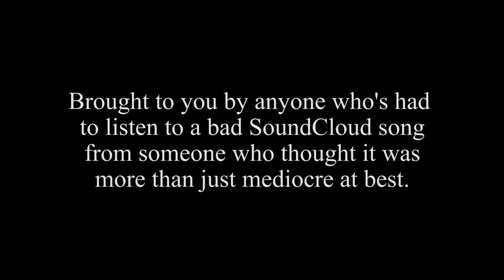Fake News Report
The title is based on the title of the script at the time. Yes, another "news" video so what! This is the final project for Art of Cinematography. Hope you enjoy.